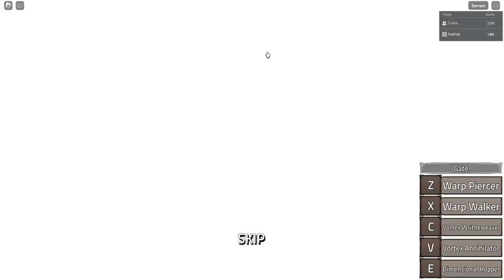I got 2 Iconic passive in 1 Fortune Tale?! - King Legacy